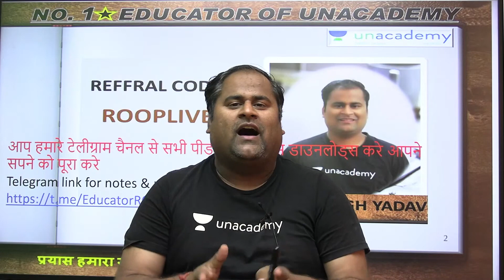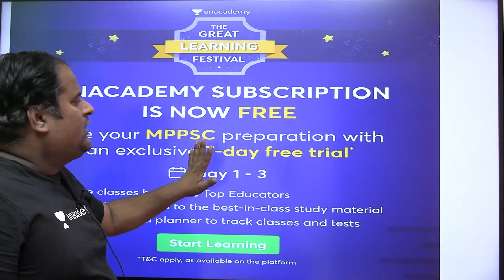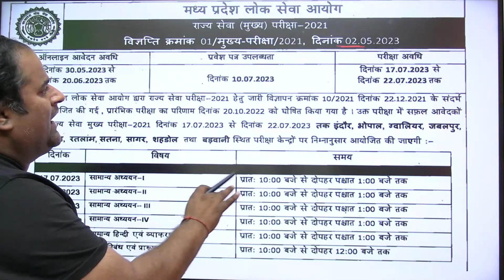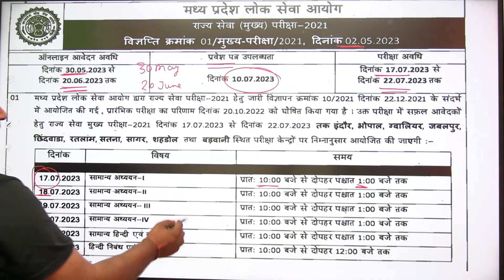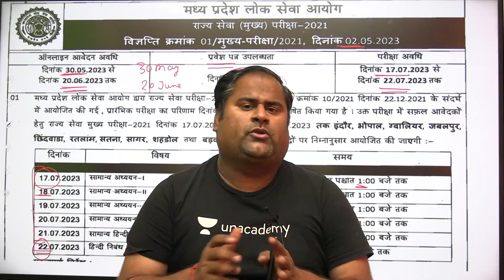MPPSC MAINS EXAM 2021 DATE OUT | FORM कैसे भरे, कब भरे TIME TABLE क्या रहेगा ? | Roop sir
In this session, Educators will be discussing MPPSC MAINS EXAM 2021 notification . Watch this video to boost your MPPSC preparation.
🔴 WELCOME TO THE GREAT LEARNING FESTIVAL 🔴

हमें यह घोषणा करते हुए बेहद खुशी हो रही है कि हम 3 दिनों के लिए THE GREAT LEARNING FESTIVAL लॉन्च कर रहे हैं, जहां आप Free में 7 दिनों के लिए Plus Subscriptions पा सकते हैं।

USE CODE - MPEXAMS10

Offer valid from 1st May - 3rd May ! अपनी Free Subscription आज ही प्राप्त करें !

You can enroll to Unacademy Subscription and get the following benefits:
1. Learn from your favourite teacher
2. Dedicated DOUBT sessions
3. One Subscription, Unlimited Access to Live Online Classes and Videos
4. Real-time interaction with best-in-class teachers
5. You can ask doubts in live online classes
6. Limited students in each Class
7. Download the videos & watch them offline